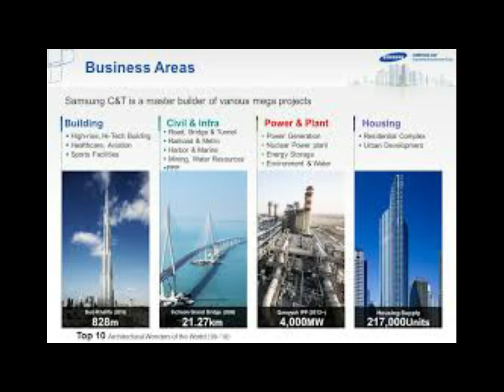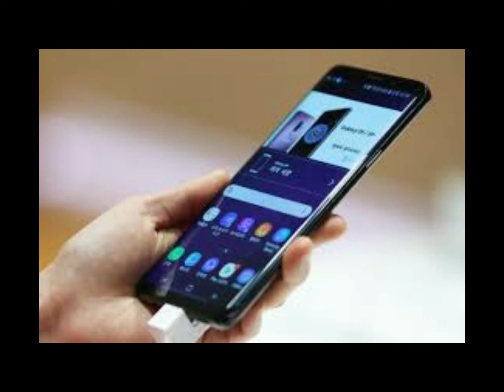Story Of SAMSUNG - How The Company Started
History of samsung..
if u like this video then click the subscription button to get more...

Picture:Google